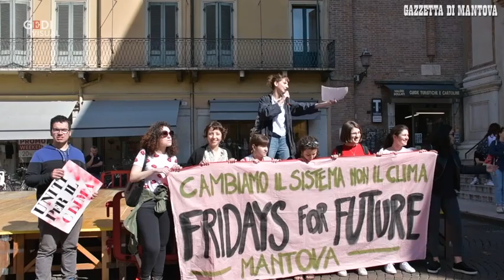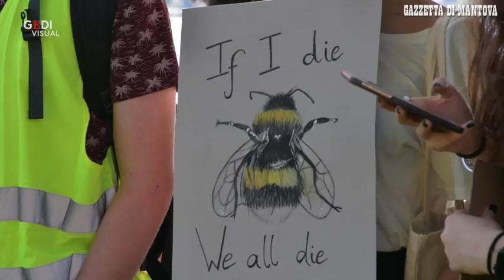Gli studenti di Mantova in piazza per chiedere giustizia climatica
I ragazzi di Fridays for future in corteo in centro: "Continueremo a protestare fino a quando le cose non cambieranno. I politici devono ascoltare le nostre istanze, il cambiamento climatico è un'emergenza". (video Nicola Saccani)